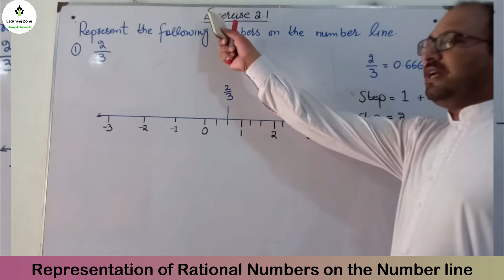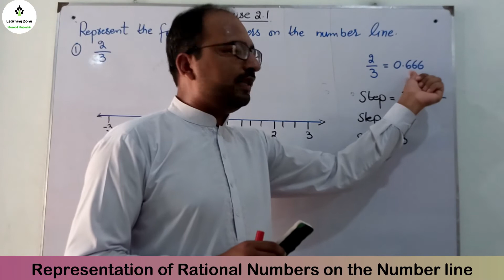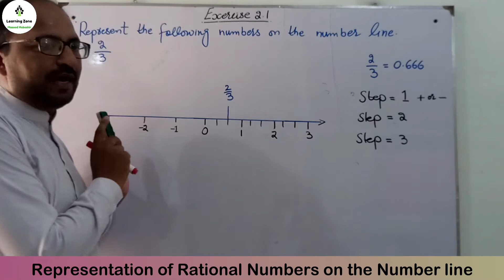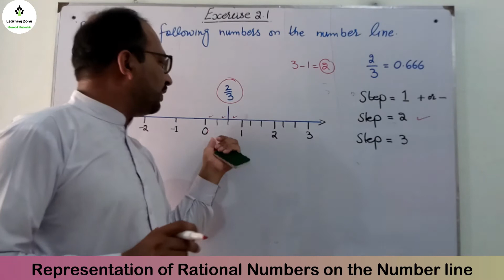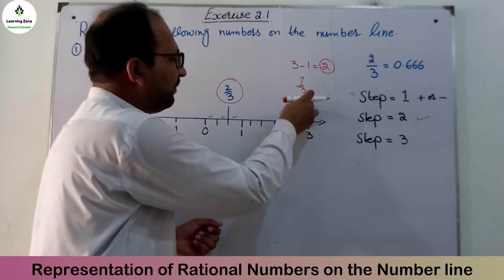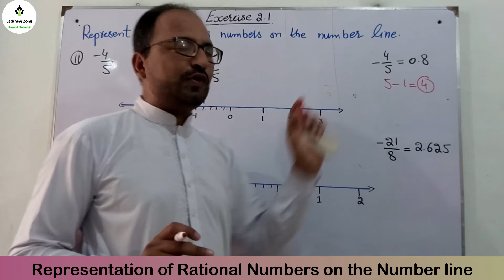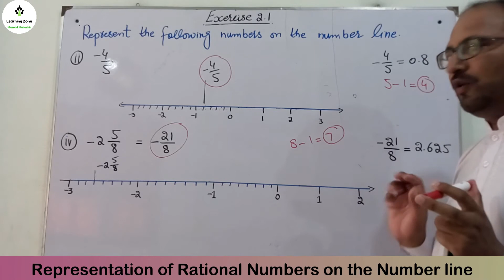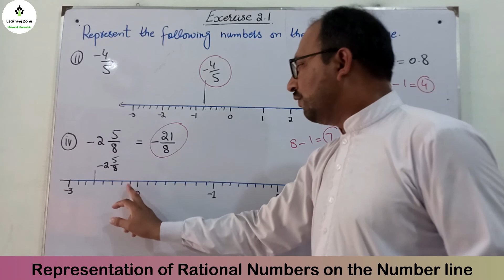Unit 2 Exercise 2.1 Question no. 2 Class 7th Math PTB - Rational Number on the Number Line.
This video comprises question no.2 of exercise 2.1 of unit 2 class 7th PTB according to the new smart syllabus of Punjab Text book (PTB) in detail. In this video we shall represent different rational numbers on the numbers line in different method. If there is any question please mention it comment section.
What are the rational numbers? Define a number line? How we represent a rational number on the number line in a different method?
Unit 2 Exercise 2.1 Question no. 2 Class 7th Maths (Rational Numbers on the Number Line) Learning Zone.

My name is Masood Mubashir and you are watching my channel “Learning zone” the one and only destination of smart learning. We provide free and interesting online lecture according to smart syllabus for Maths for middle and secondary classes of Punjab Boards, Sind board, kpk board, Baluchistan, Federal Board and Agha Khan Examination Board and University AKEU. I also upload general content related educational news, career planning and different universities admission schedule.